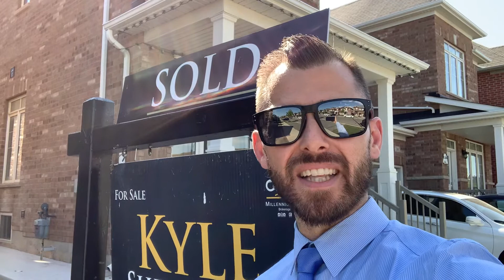256 Robert Parkinson Brampton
256 Robert Parkinson Dr Brampton
➖Another record breaking & Highest selling 4 bed semi detached on the street
➖Sold in less then 24 hours
📲Call, txt, or DM Top Producer Kyle for top sales results